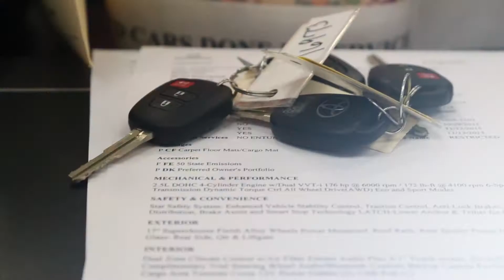Our Financial Process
Here at Performance Toyota, it is our goal to make sure you are completely comfortable when it comes to financial security. Join our Finance Manager, Erica Gonzalez as she walks you through the process of buying your next vehicle, and learn why you can put your worries to rest.